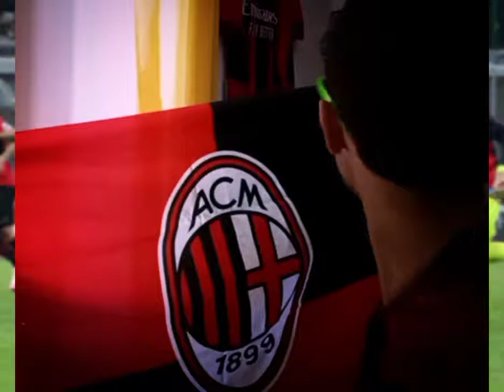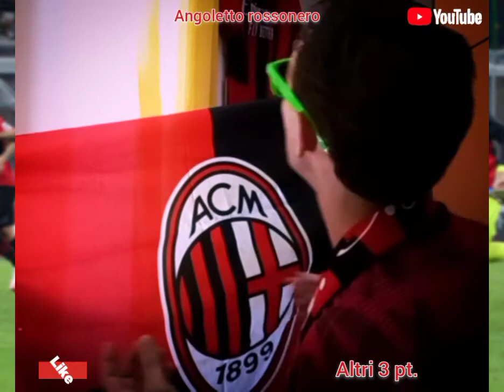milancagliari è tutto uno spruzzo di gioia !!